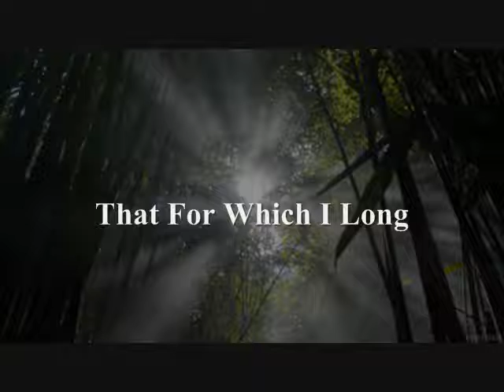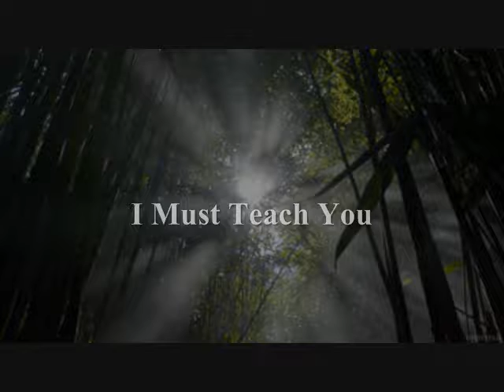My Heart Was Saying...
The LORD Always Knows Best!